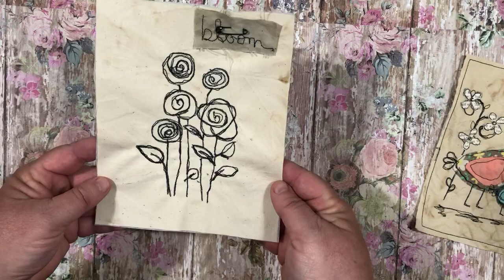Appliqué Panels (sold)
I’ve added some new 5x7 raw edge appliqué and free motion sewing panels to my Etsy shop. They can be used on junk journal covers, you can frame them, or even incorporate them into your own artwork!